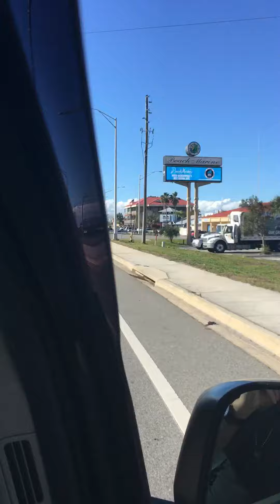Jacksonville beach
Ras Ballo riding through the town